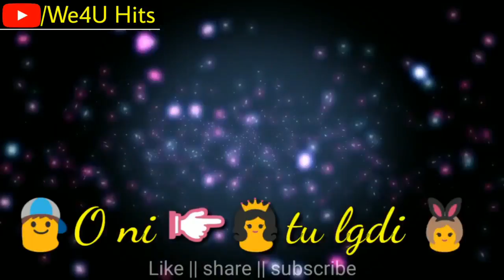Oh Tenu Suit Suit karta . panjabi song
the love song